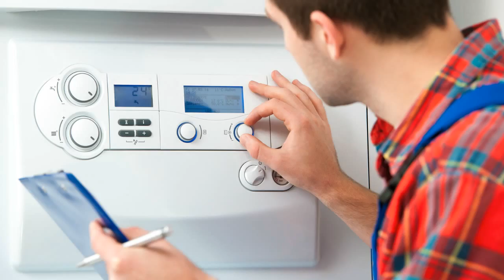Veritherm Steuerung VST 6 Heizungssteuerung Heizungsregler reparieren Reparatur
Veritherm Steuerung VST 6
VST-2000
VST-5
VST-6
VST-8
VST-9…9/4